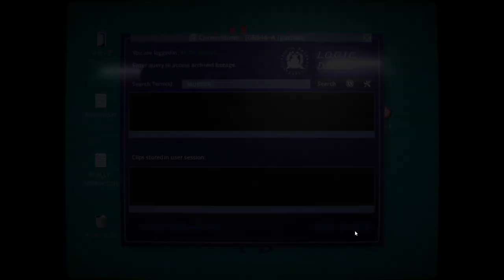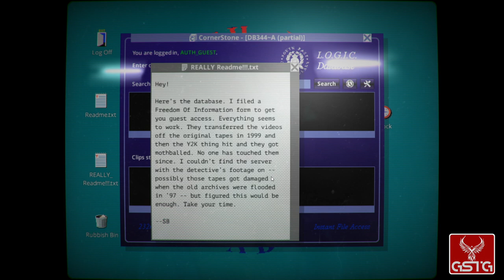Her Story [GAMEPLAY] - PC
Her Story gameplay from PC.
Pure Her Story gameplay without comment.

Her Story is a detective game for PC, and a representative of a rather rare genre of FMV (Full Motion Video), where most of the graphics are movie sequences with actual actors performing. It was developed by Sam Barlow, the lead designer of Silent Hill: Origins and Silent Hill: Shattered Memories. We play as a detective trying to resolve an old case. The answers are hidden in video sequences recorded back in 1994 in which a British woman named Hannah, whose husband went missing in mysterious circumstances, is being interrogated. On the basis of the footage, we have to piece the puzzles together to uncover the truth.